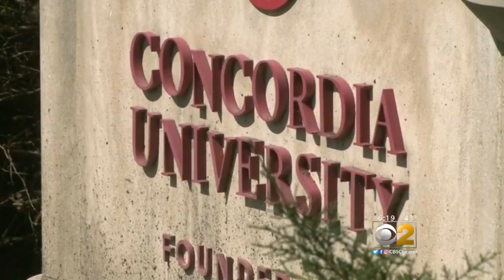Mobile Weather Lab at Concordia University 0417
CBS 2's Ed Curran is live with the mobile weather lab at Concordia University on 04.17 at 6pm